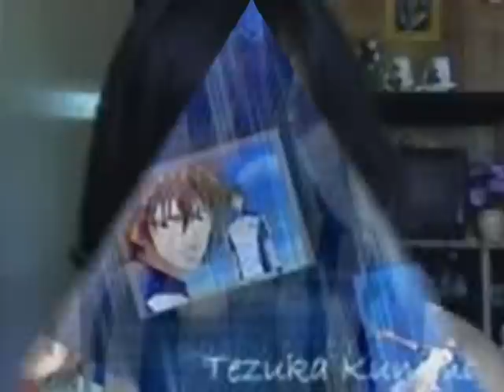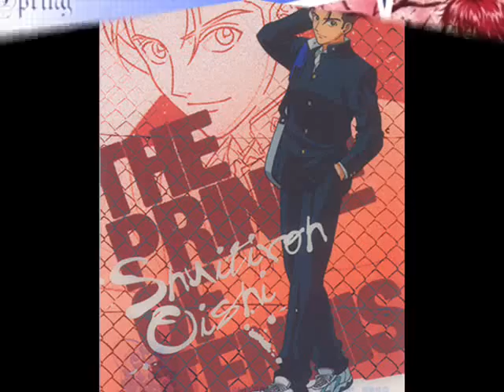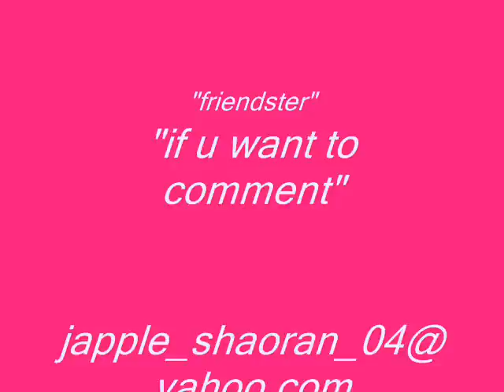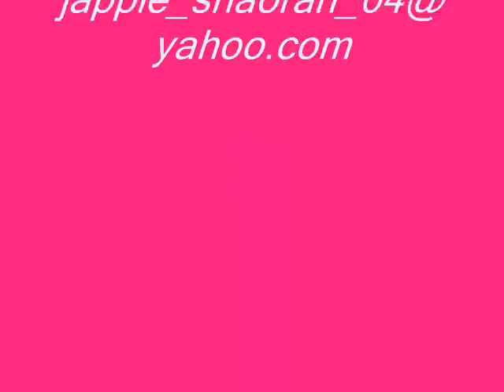make you free (full version)